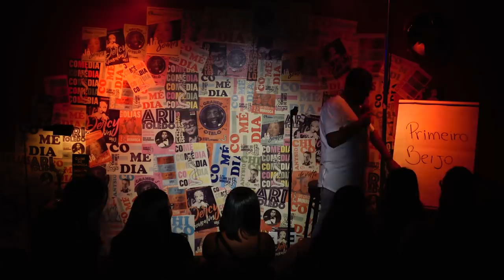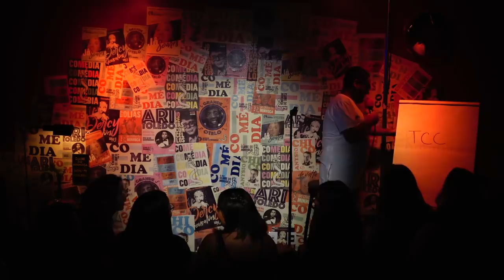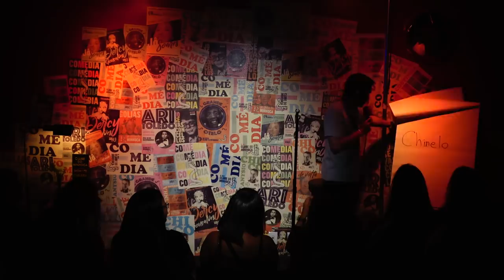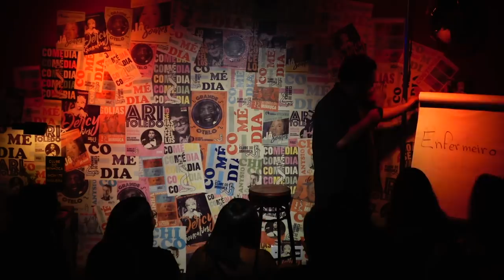NA FOGUEIRA: SHOW COMPLETAÇO!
Uma noite de Na Fogueira na íntegra pra você se deliciar.